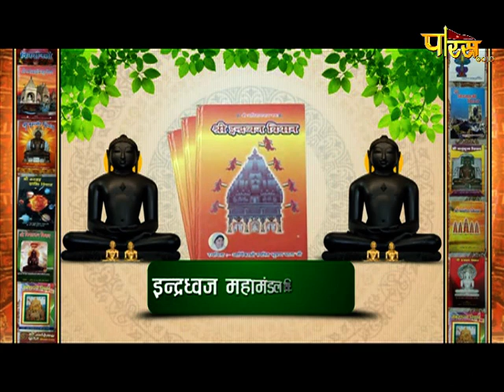Aryika Swasti Bhushan Mata Ji | Mangal Pravachan | आर्यिका स्वस्ति भूषण माताजी | 25/08/21